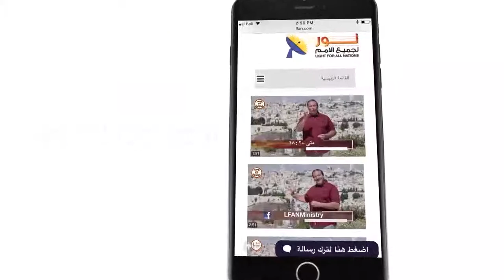438 نماذج من الرعاة في الكتاب المقدس